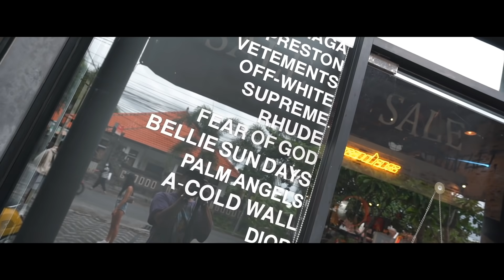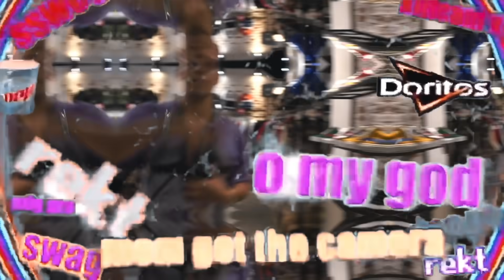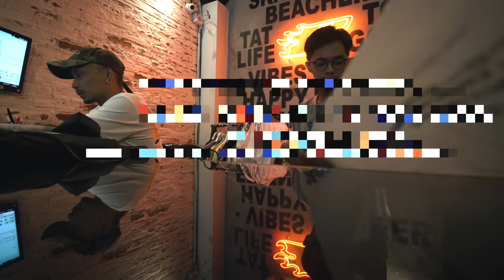VISITING THE BEST FAKE DESIGNER/HYPEBEAST STORE EVER!!!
Today we visit the best FAKE,REPLICA or COUNTERFEIT store I've ever seen its located in Canggu Bali. They sell brands like Yeezy, Nike, Supreme, Balenciaga & any other brand you can think of! Hope you enjoyed the video!